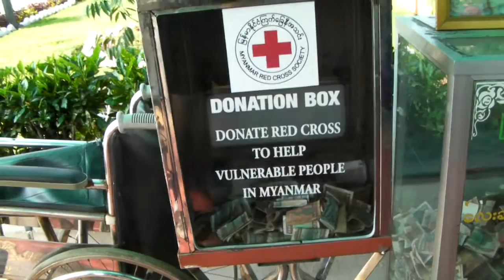At the rest area between npt ygn on OCT 8